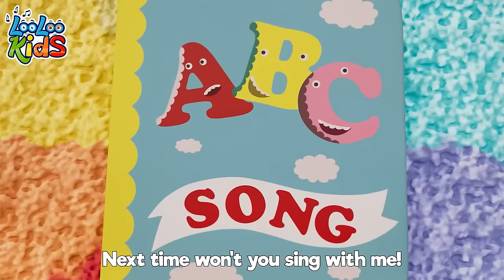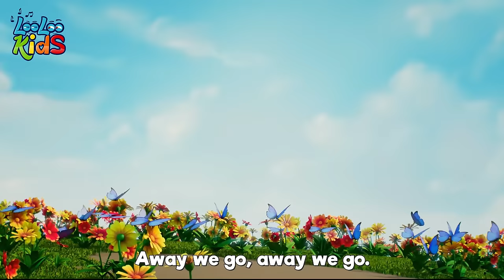Nursery Rhymes: 10 in the Bed Music Mix Compilation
Join us in the magical world of LooLoo Kids for an enchanting sing-along journey with our latest video featuring the beloved nursery rhymes "Ten in Bed" and "The Toy Song." Perfect for kids, babies, and toddlers, these songs are designed to not only entertain but also educate our little ones through catchy tunes and vibrant animations. Dive into a universe where each note brings joy and every animation sparks the imagination.

"Ten in Bed" will take your children on a playful adventure as they learn to count down from ten with ten cuddly friends who are trying to fit in one cozy bed. It's a perfect sing-along song that combines fun with learning, encouraging kids to practice their counting skills in the most entertaining way.

Our videos are packed with kids' songs, nursery rhymes, and toddler songs that are safe, educational, and entertaining. Featuring kids' cartoons and animations that are both engaging and fun, LooLoo Kids is here to bring the best kids' content directly to your screen. From baby songs to children's songs, our library is filled with content that is perfect for kids and families to enjoy together.

As we wave goodbye, remember that the world of LooLoo Kids is always here to bring smiles and joy to your family. Your support helps us create more wonderful sing-along songs and animations for kids around the globe.